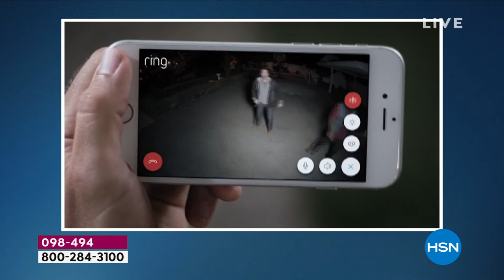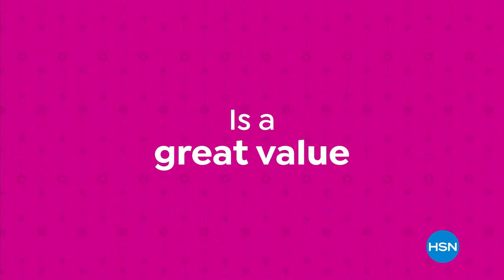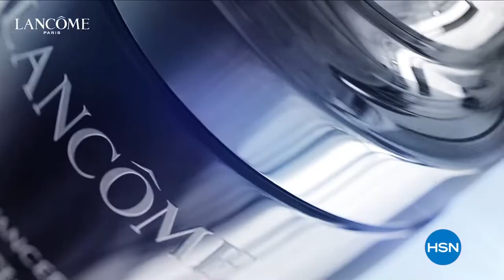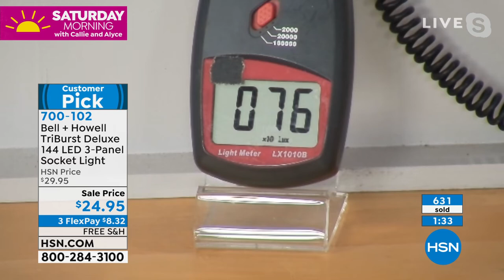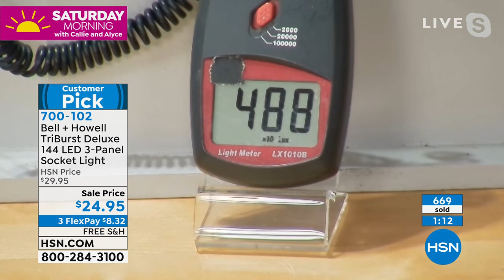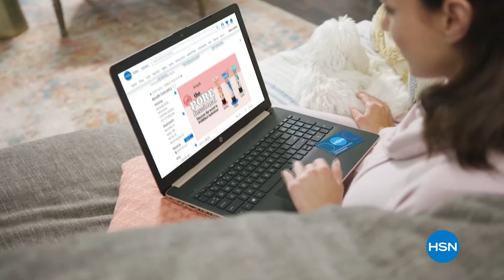HSN | Saturday Morning with Callie & Alyce 05.15.2021 - 12 PM